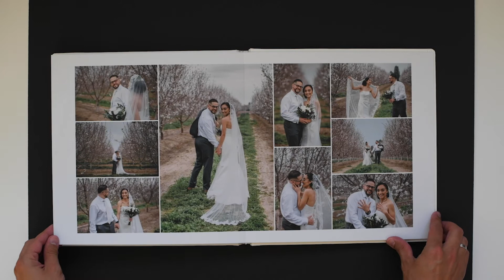PhotoBook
Wedding PhotoBook